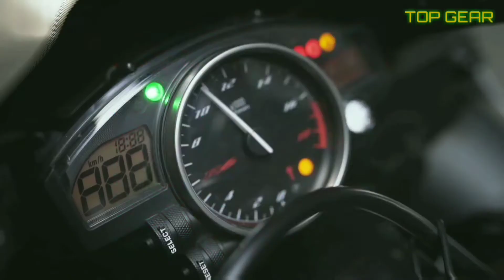🏁Yamaha r6🔥 attitude status💯😎